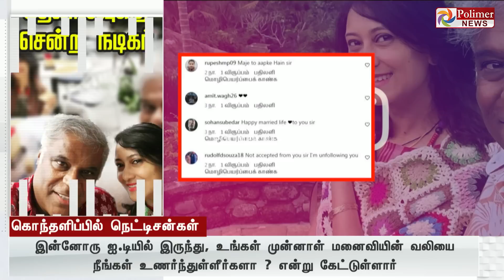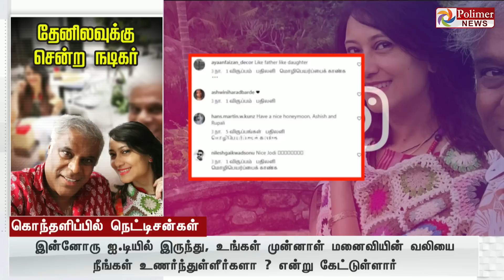அங்கிள் அண்டு ஆன்டி... முன்னாள் மனைவியின் வேதனை புரியுமா? - திணறிப் போன ஆஷிஷ் வித்யார்த்தி..!